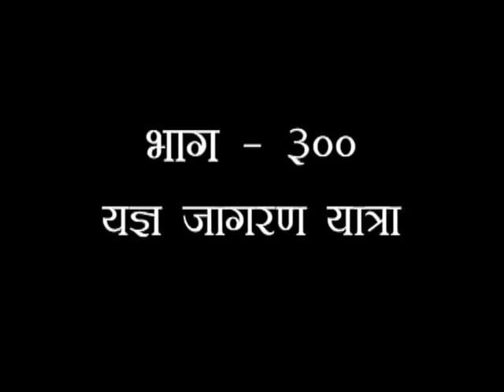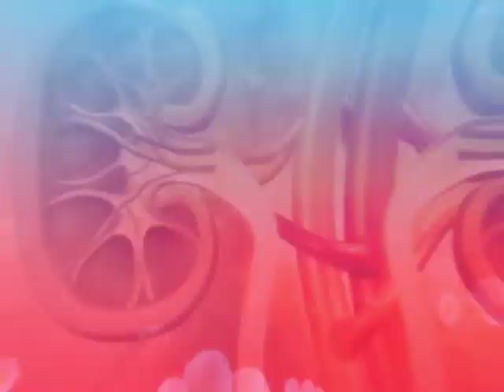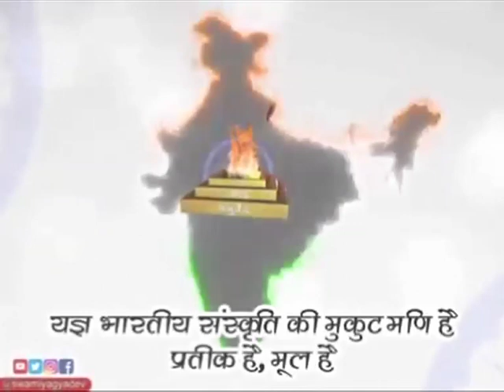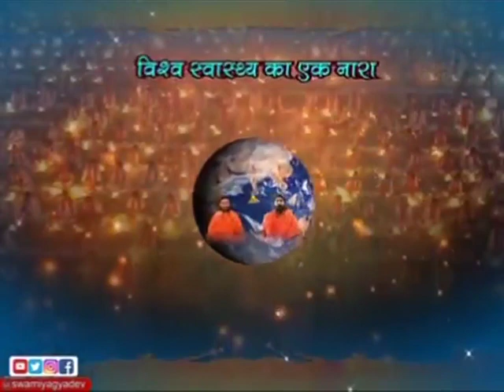यज्ञ महिमा (यज्ञ जागरण यात्रा) (नवसारी) || भाग-300 || स्वामी यज्ञदेव जी || वैदिक चैनल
यज्ञ महिमा (यज्ञ जागरण यात्रा) (नवसारी) || भाग-300 || स्वामी यज्ञदेव जी || ऋषि ज्ञान परम्परा वेद, उपनिषद, दर्शन, गीता, रामायण, महाभारत आदि  ग्रंथों के गहन ज्ञान का भारत का एकमात्र आध्यात्मिक चैनल " वैदिक "  प्रमुख DTH Platform एवं  cable Network  पर उपलब्ध है |